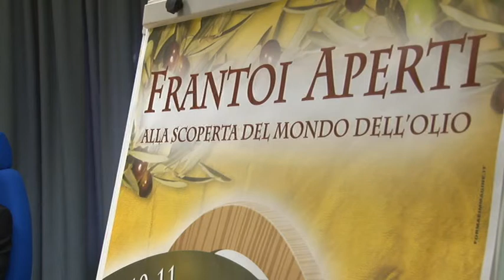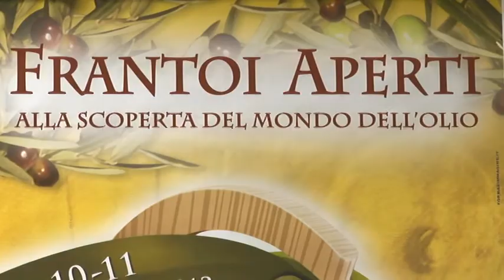Frantoi aperti 2012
A grande richiesta di produttori e strutture scolastiche torna anche nel 2012 frantoi aperti. Il 10 e l'11 novembre degustazioni ed educazione alimentare in 56 frantoi in tutto l'Abruzzo